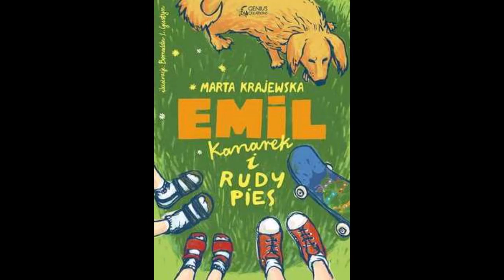Radio Kraków "Emil, kanarek i rudy pies" rozmowa z Martą Krajewską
Wywiad wyemitowany 8 września 2019 w programie "Alfabet" Radia Kraków.